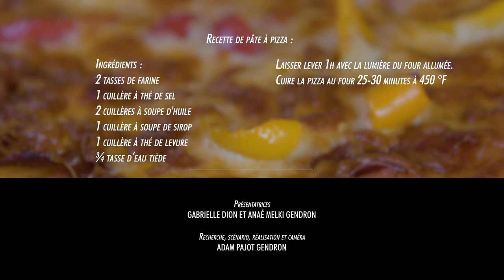Ça va être bon: Pâte à pizza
Le vendredi, c’est la traditionnelle pizza ! Anaé apprend à préparer sa pâte à pizza maison avec sa belle-mère Gabrielle. Ce soir, c’est la fête dans l’assiette !